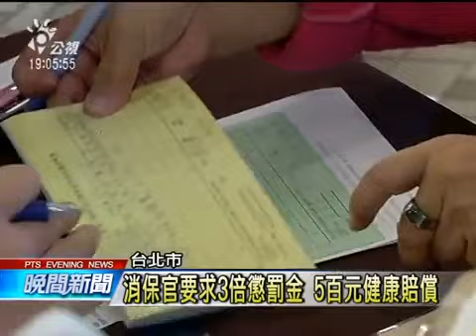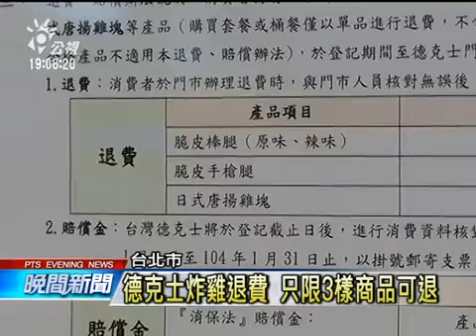布列德麵包 德克士炸雞 今起辦退費 20141022 公視晚間